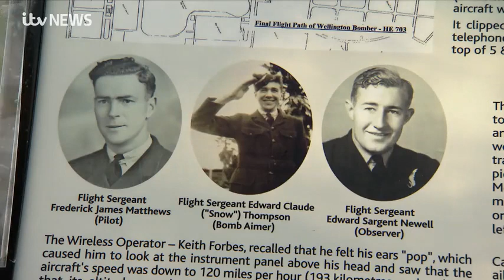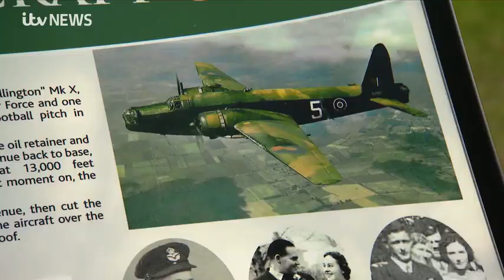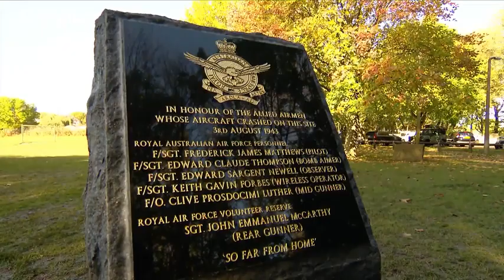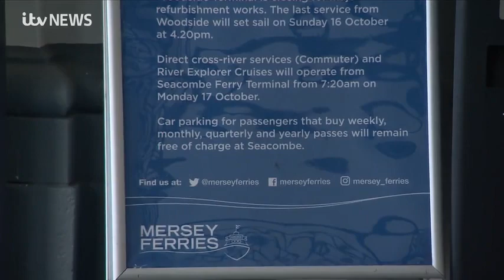221017 Itv News Granada Reports